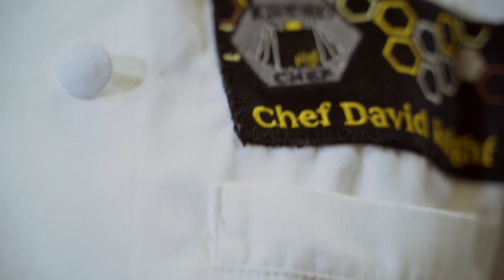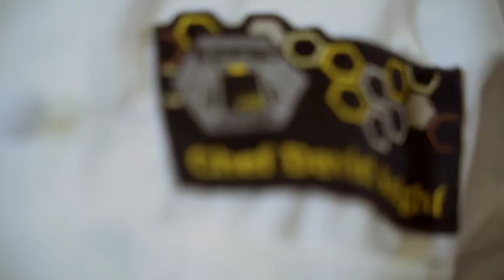Eat This TV/Chef David Knight/ Sweet and Savory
Chef David Knight is doing some one of a kind signature dishes